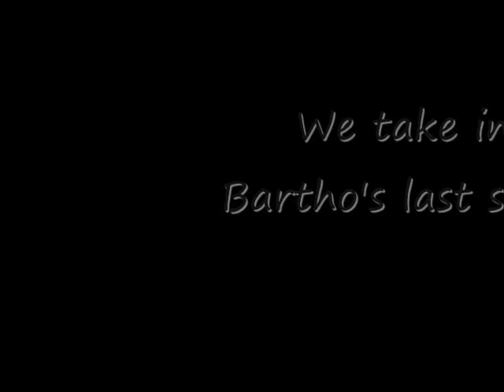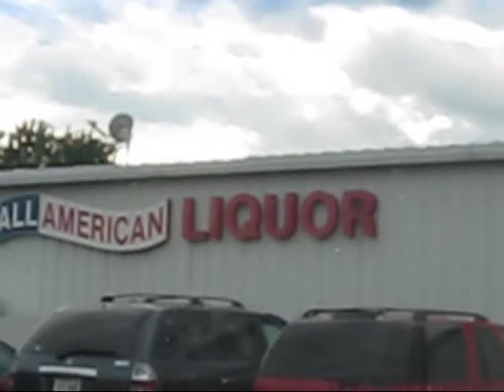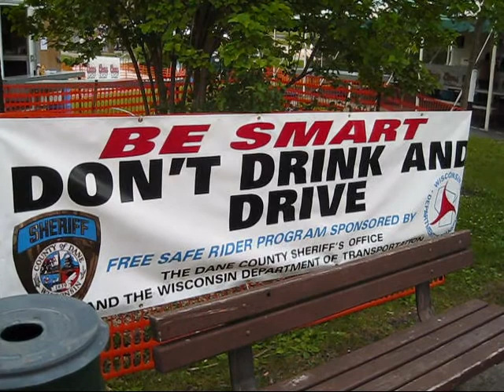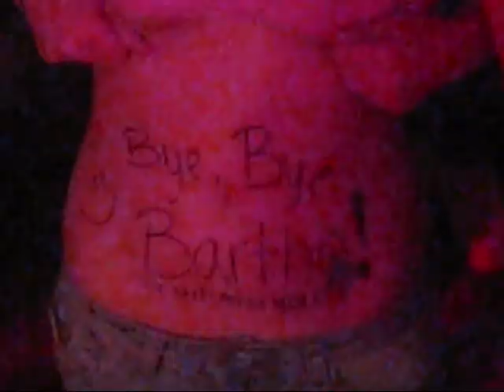LUBEtube Episode 2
In this episode: We take in Andy's last show and talk to drunk people.